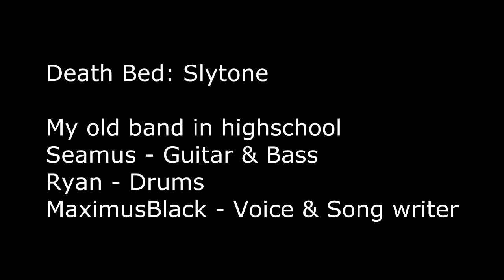Death Bed : Slytone MaximusBlack Old Band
If you like hit day like button! Thanks guys
All songs recorded in a "Live" format press record and go. With 1 voice over track.
Gonna share some music I made with some really talented guys in highschool. Found it on a CD. Thought I'd share with you all. Keep in mind this is like 7 years old.